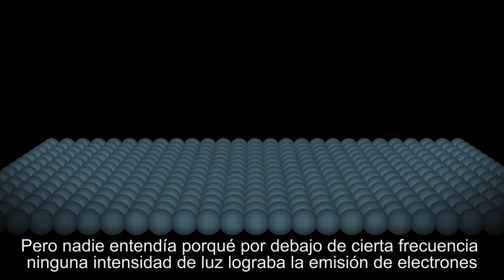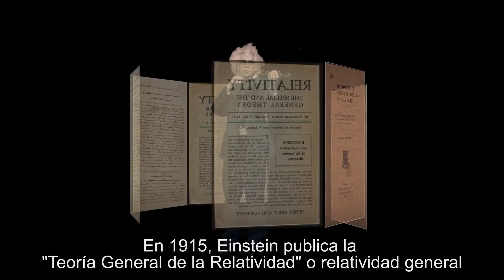04 EINSTEIN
Descripción